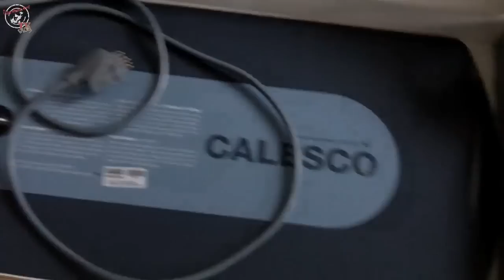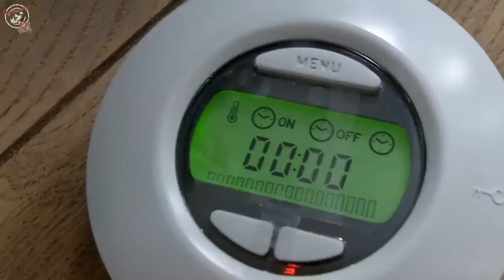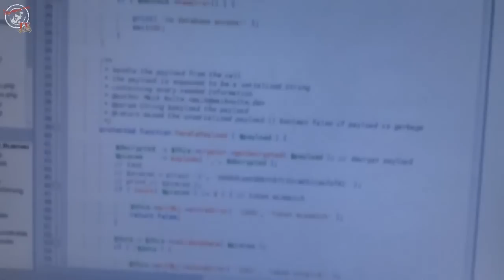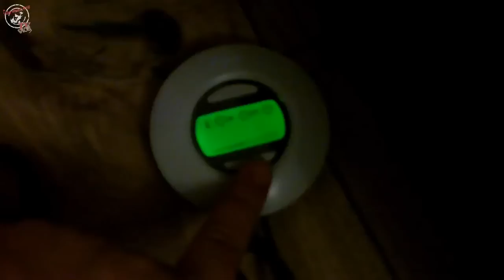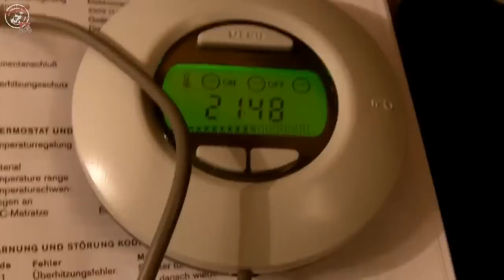Klempnerei am Karfreitag - iceworx.tv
Frohe Weihn... Ostern
... oder: Am Karfreitag das Wasserbett klarmachen

Vlog vom 29. März 2013

Hey Ostern! ... im krassen Schnee. :/ - Was kann man da besser machen, als das Wasserbett wieder zusammen zu bauen.
Die neue Heizung wird getestet und eingebaut, dann brechen wir erstmal ab und besuchen den Styng.
Nach einem kurzen Haltestellenintermezzo geht es zurück und wir bauen eine "seltsame" Schlauchkonstruktion.
... ein klassisches iceworx-Vlog - habt Spaß!

Vloggin' the iceworx-style :D

Wir wünschen viel Spaß beim Zusehen!

Diana und Maik
das iceworx-Team

Ostern Karfreitag Schnee Wasserbett waterbed Heizung Wasser Schlauch Kochen Renovieren Renovierung Maik Diana iceworx Vlog YouTuber lustig 2013 März Vlogs iceworx.tv Berlin Spandau YouTube Spaß